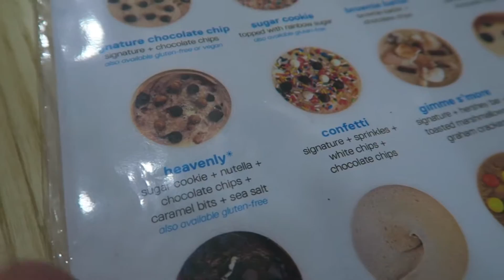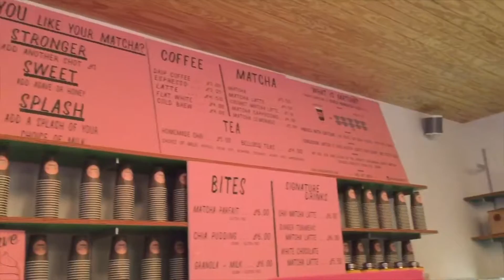EXPLORING NYC FOOD: Raw Cookie Dough NYC, Naruto Ramen NYC, Cha Cha Matcha NYC,Urban Outfitters Haul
In today's video we explore nyc food and try a lot of new food places in NYC. We wait on a really long line fod cookie dough confections, a new cookie dough cafe in NYC for raw cookie dough NYC. We try out a new downtown cafe called cha cha matcha nyc where you can have matcha green tea in nyc, and i loved the matcha latte art there! And then I take my boyfriend to some of the best ramen on the upper east side of nyc called naruto ramen nyc! I also show you my urban outfitters haul since there is an urban outfitters closing in NYC and many of their items were 50% off so my boyfriend and I do an urban outfitters haul for you guys!

SNAIL MAIL:
LifeWithLina